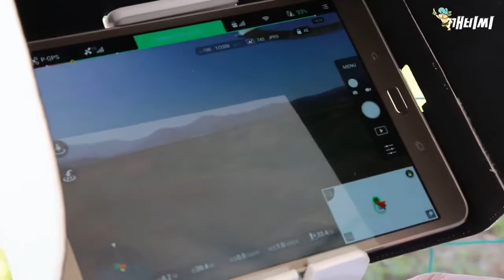[이작가의 회사탈출] 드론 체험기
담양에 있는 드론 체험장에 다녀왔어요!

*예약 정보
접속 - 캠핑체육시설 - 시설안내예약에서 무료로 예약할 수 있어요

*Music info
joakim karud - beach